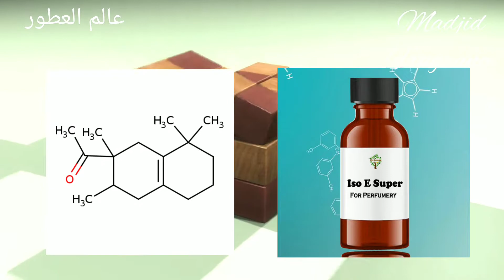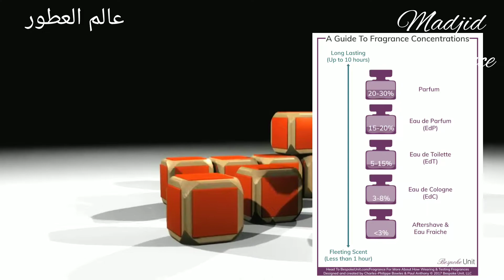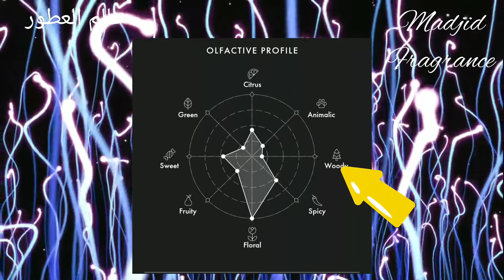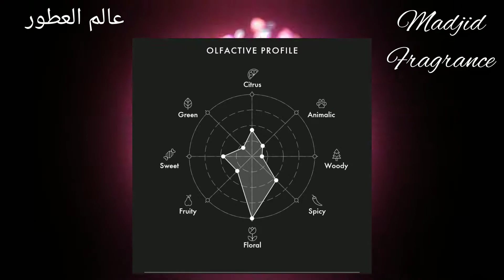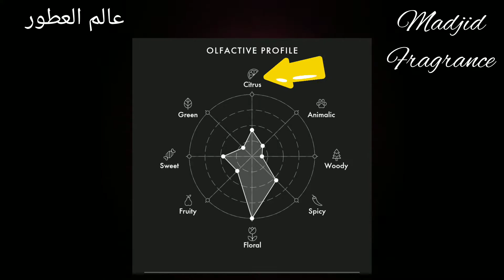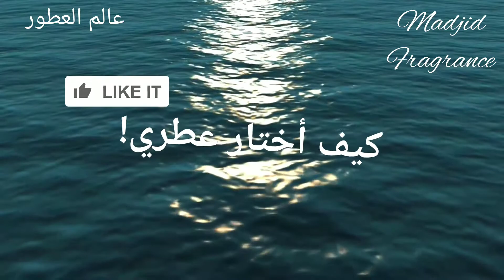how to apply fragrances.كيف أختار عطري بعناية؟, واهم أماكن وضع العطر بالجسم